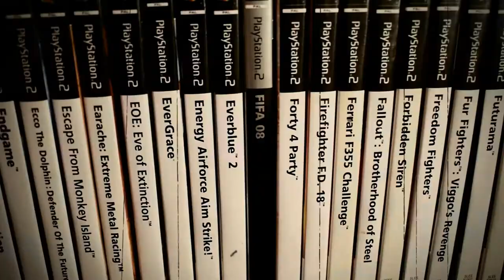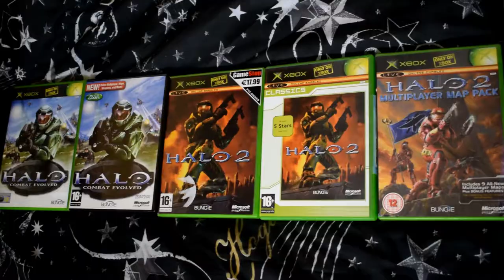I play HALO for the first time ever, is it still relevant in 2018?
So, after avoiding the game for 17 years I've finally played and completed HALO Combat Evolved. Here are my thoughts on te game and whether it's still relevant or not in 2018